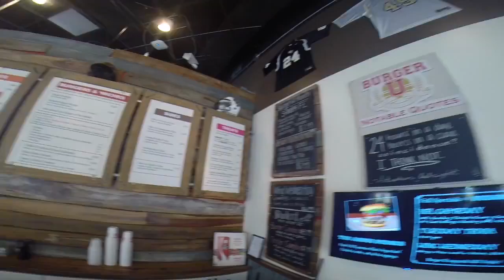Restaurant Video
Hft 3263 class project Mohammad